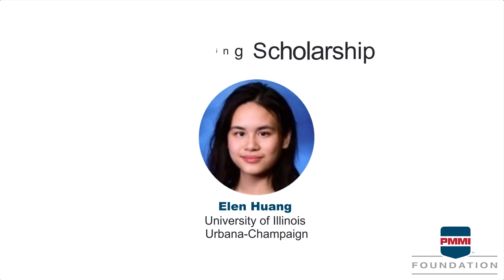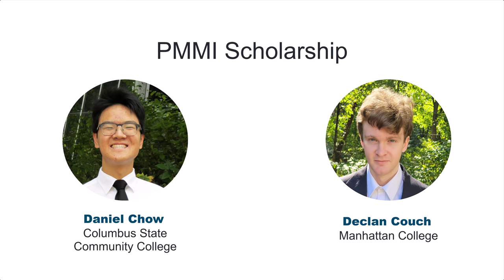Celebrating Excellence: PMMI Foundation's 2024 Scholarship Recipients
Congratulations to the outstanding students who have been awarded 2024 PMMI Foundation scholarships! These exceptional individuals have demonstrated remarkable dedication and talent in the packaging and processing industry. Best wishes for your future endeavors!